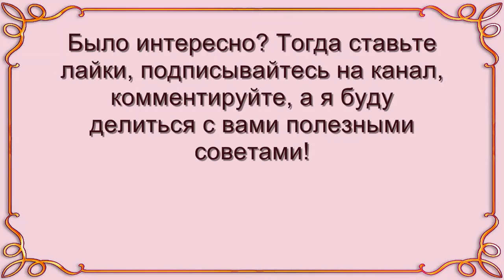Выбор сына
Многим парам, где женщина старше мужчины, удается построить гармоничные любовные отношения. Некоторых мужчин вполне устраивает роль ведомого — они восхищаются более зрелой женщиной, прислушиваются к ее советам. А женщина чувствует себя нужной и любимой.